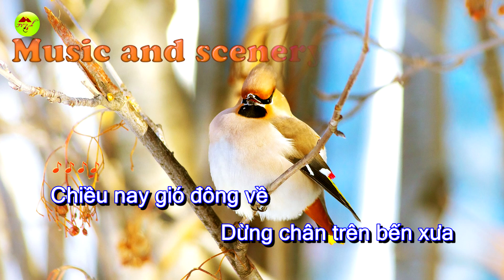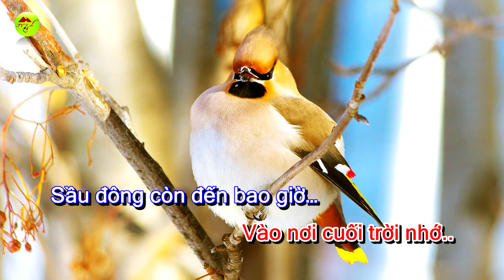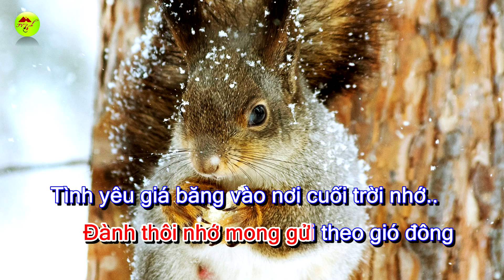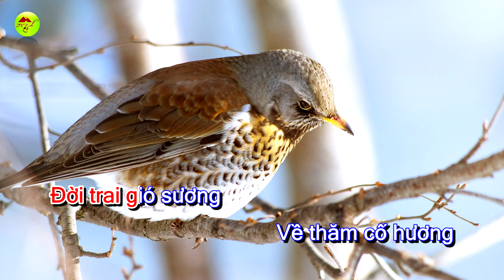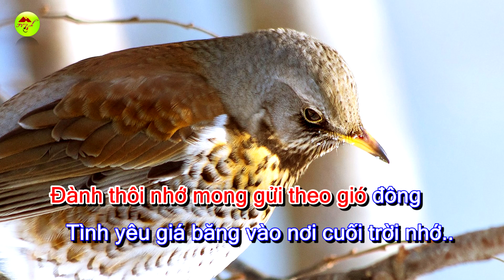Sầu Đông-karaoke-Tone Nam-Beat Hay